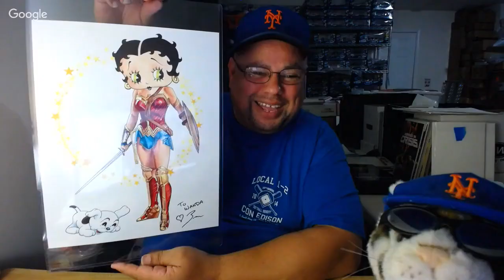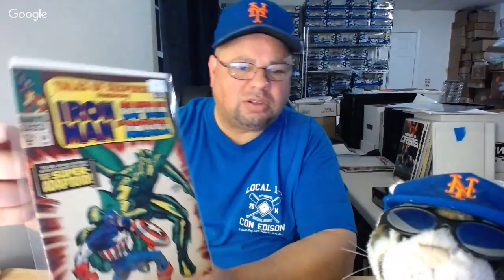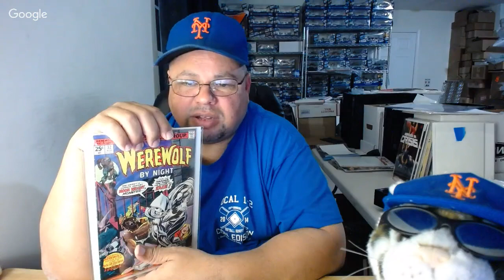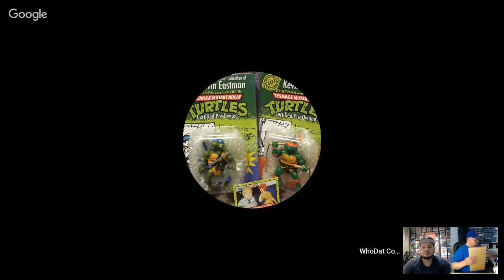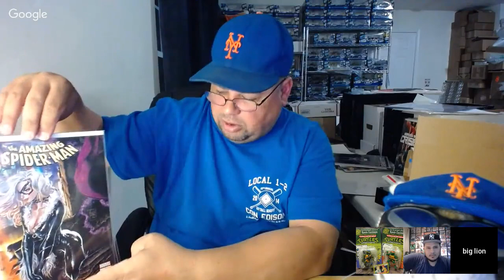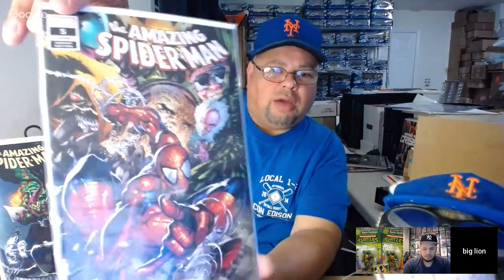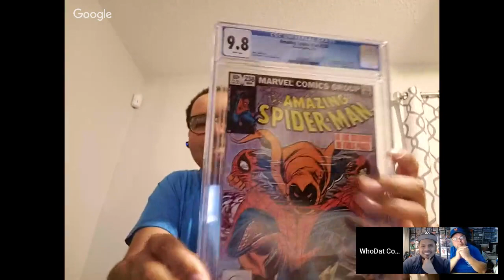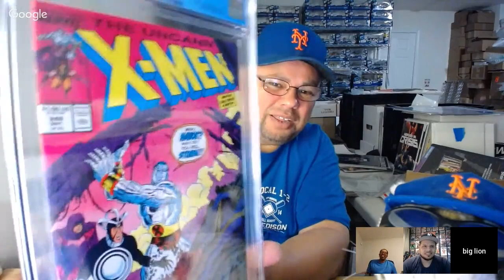BIG LION CAT 646 REVIEWS THE BIG APPLE CON AT THE COMICS CATS LAIR